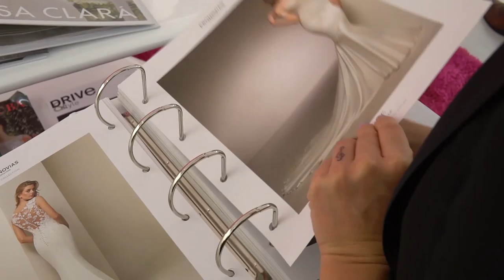Najnovejši trendi poročnih oblek in kje se oblačijo zvezdnice!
Čas porok je in vsekakor je ena od najbolj pomembnih stvari na najlepši dan vašega življenja, nevestina obleka. V Sanjski obleki v Kamniku vam svetujejo kaj vam ustreza, hkrati pa ponujajo veliko izbiro najnovejših trendov. Tudi mnoge zvezdnice so si izbrale eno od ''sanjskih'' oblek.